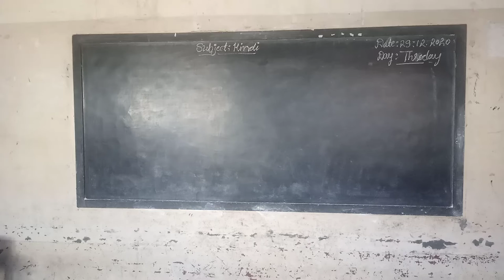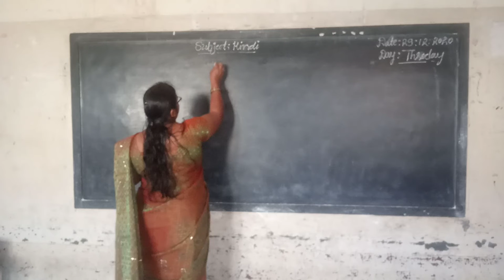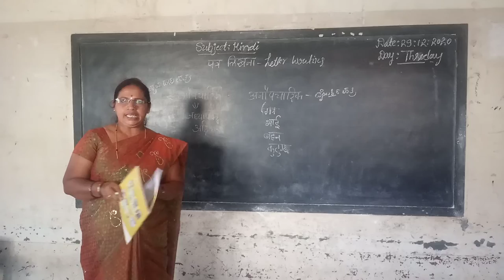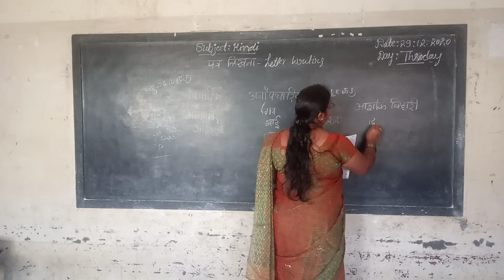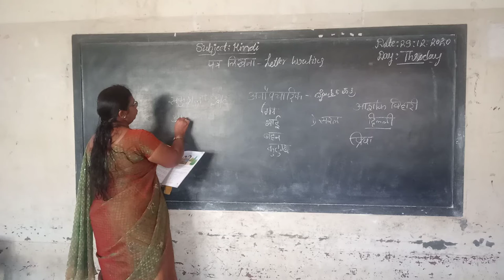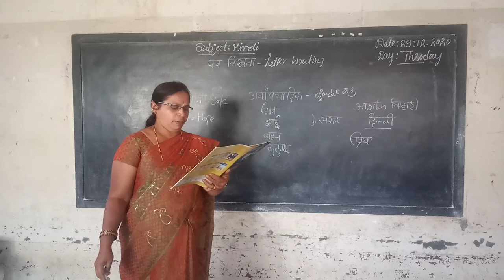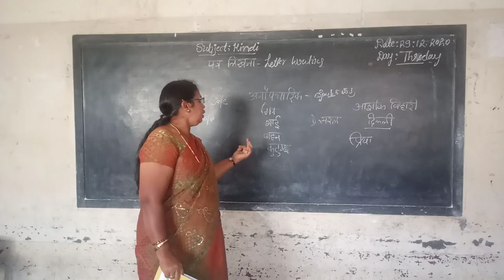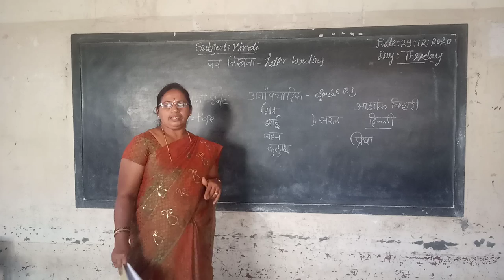Class 4th Hindi lesson Patra Likhna part-01 class by Parvathi